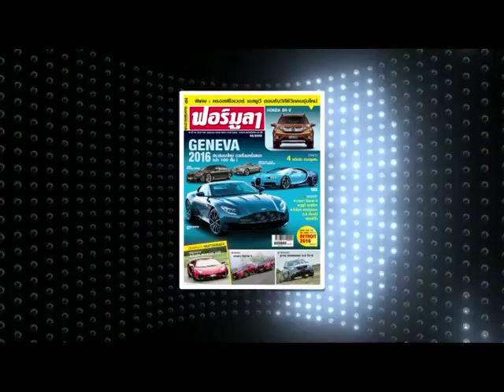Speed Talk 27 10 2016 (3/5)